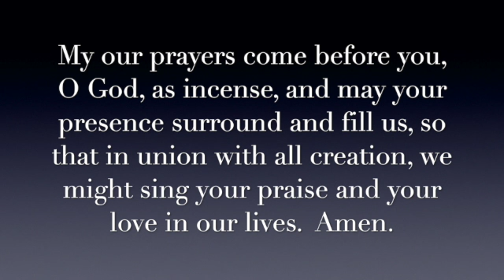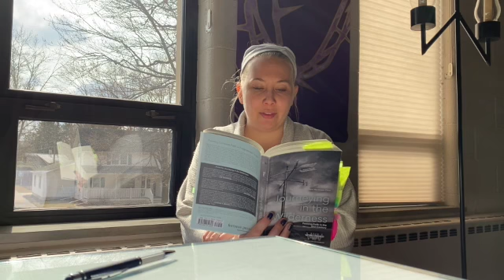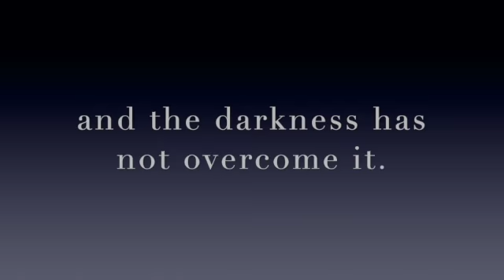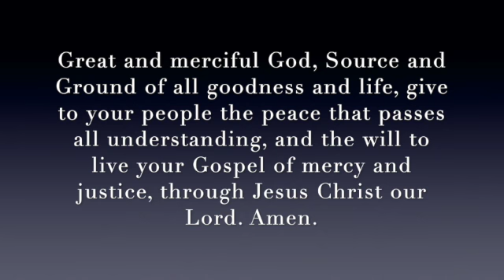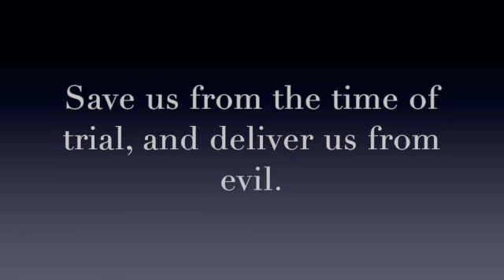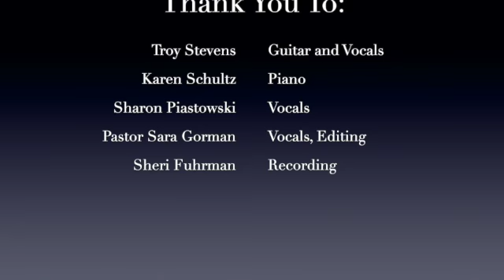Lenten Midweek Service-Week 5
Come worship with us during our Lenten Midweek Service.